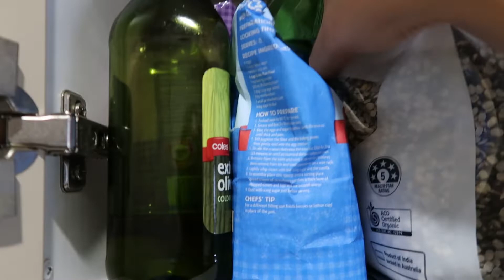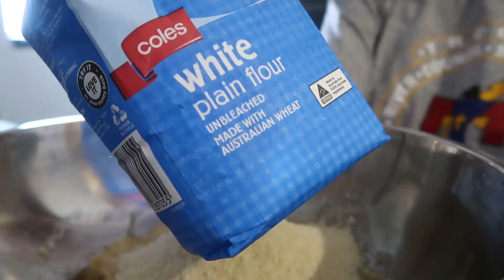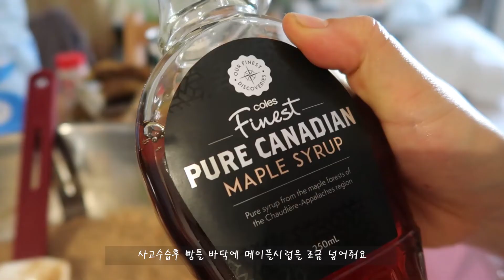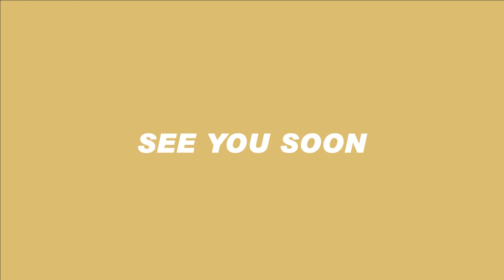호주 코로나 셧다운 이전의 일상 브이로그 daily life before in quarantine /Vlog in Brisbane Australia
호주 코로나 셧다운, 자가격리 이전의 일상이에요
집에서 건강한 바나나브레드 만드는법도 알려드릴게요 :)

당연했던 일상들이 너무 그리운 요즘입니다 다들 건강조심하세요!

life before in quarantine vlog in Brisbane Australia

🌹 sns.